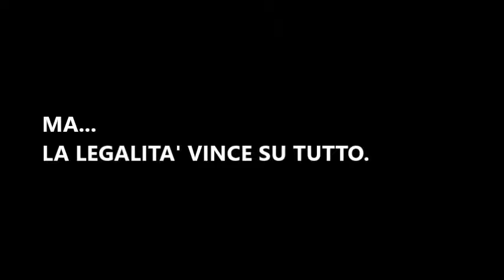LA LEGALITA' NELLO SPORT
CLASSE 3A
ITCG CORRIDONI
CIVITANOVA MARCHE (MC)
La legalità vince su tutto